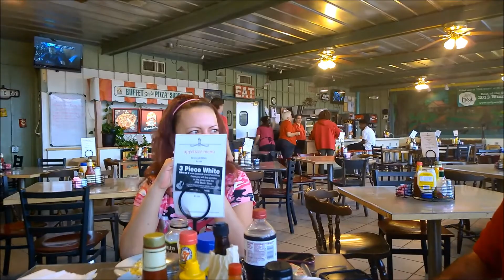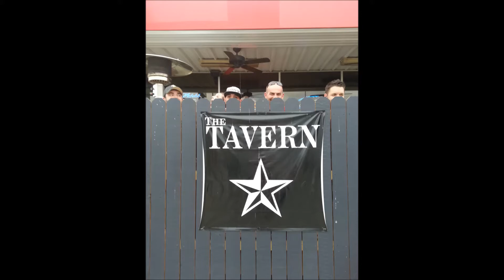3PW 2014 Break Even Tour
All of the music in the video are 3PW originals that some of you have heard and some you haven't heard yet!  The tour was great, and we thank everyone that came out to support us throughout the day.  to keep up with upcoming events and song releases!!